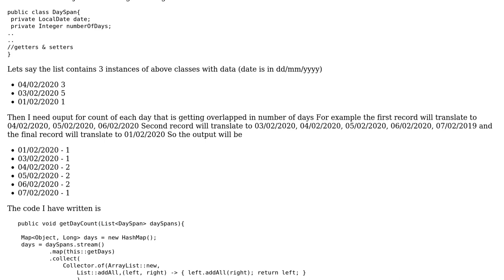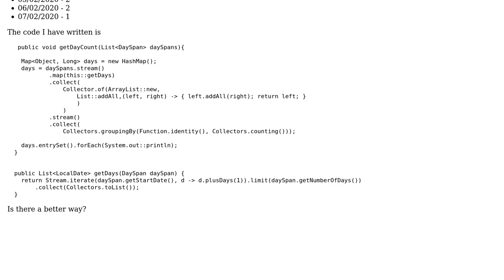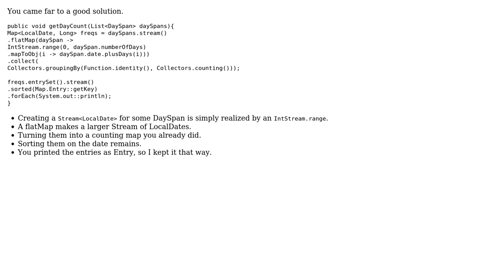Getting days count from start day and number of day for a group of days in Java 8 (2 Solutions!!)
Getting days count from start day and number of day for a group of days in Java 8

With thanks & praise to God, and with thanks to the many people who have made this project possible! | Content (except music & images) licensed under CC BY-SA | Music | Images & others | With thanks to user Sandeep Nair user Pete user Joop Eggen and the Stack Exchange Network Trademarks are property of their respective owners. You are responsible for your own actions.